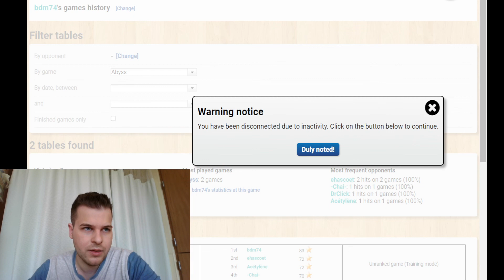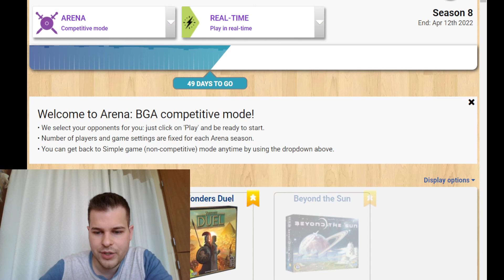Bruno Cathala on BGA | Designer Plays: Kingdomino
Bruno Cathala destroys at his own game !